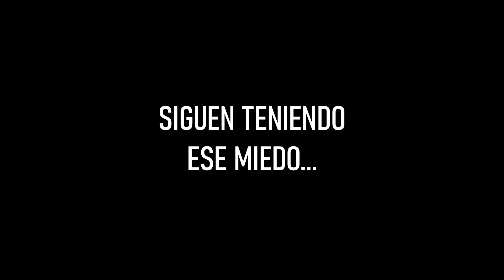Ten cuidado cuando vayas a la cama. | Go to bed [ terror ] | imSejo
En el video de hoy, os traigo un juego independiente ( indie ) creado por una sola persona, con un ambiente de terror y tensión , vivirás tres situaciones distintas por tres personas diferentes, ten cuidado cuando vayas a la cama nunca se sabe que puede pasar.

El videojuego está sacado de itch.io una página de juegos independientes que normalmente tienen muy pocos recursos llamado " go to bed ", algunos de ellos llegan a publicarse en steam como por ejemplo "Buckshot Roulette" el cual se hizo bastante popular, a continuación os dejo el enlace de este juego por si queréis jugarlo.

He querido dar mi toque personal y " crear " una historia para hacer el video y que al verlo, te transmita lo que el juego nos quiere transmitir, si te a gustado no olvides dejar tu like y así sabré que este tipo de contenido te a gustado y me ayudará a continuar haciéndolo.